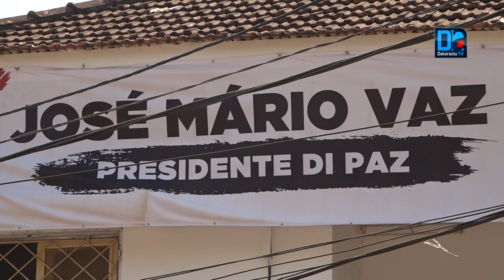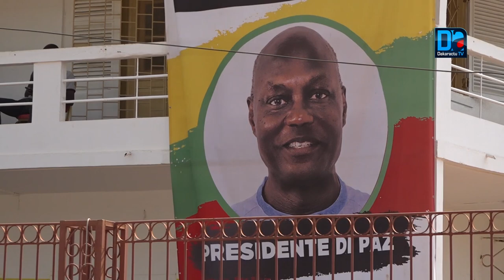Présidentielle en Guinée Bissau: Le programme du président sortant, José Mario Vaz